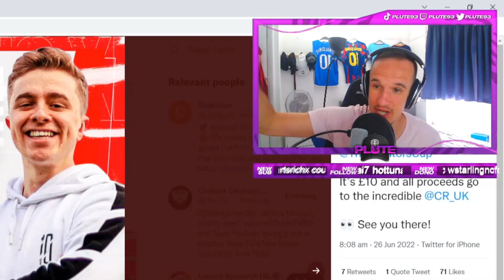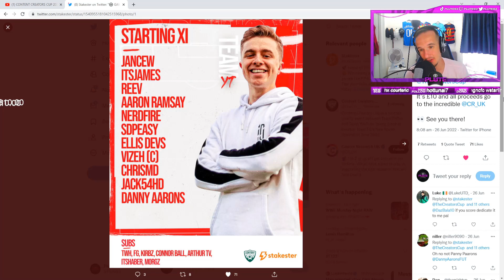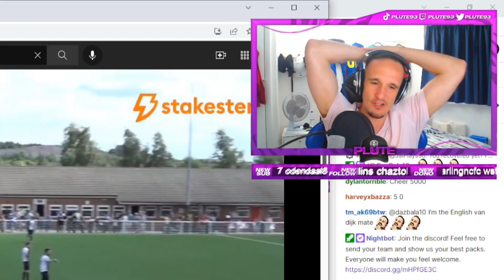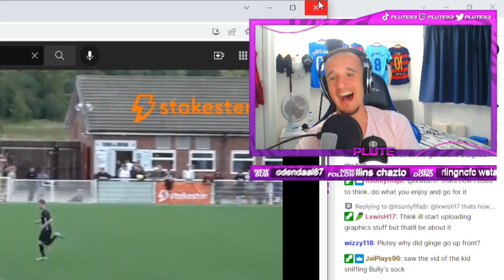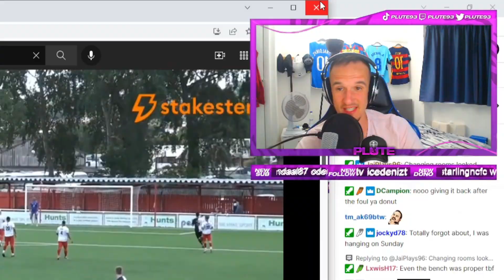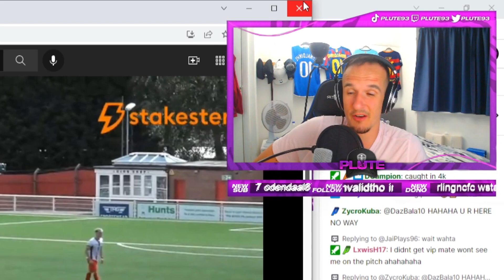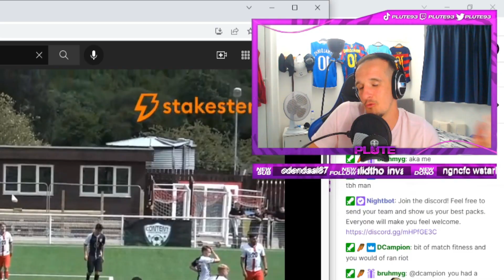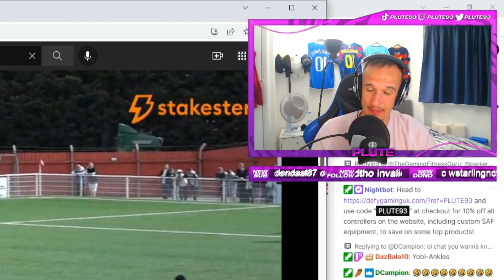I PLAYED AGAINST CHRISMD! (FT. DANNY AARONS, FUT CRUNCH AND MORE...)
I played against ChrisMD, Reev, FUTCrunch, Danny Aarons and more in a charity football game!

I stream DAILY on Twitch! Join the chat to become part of the Plute community.

About me: I am a FIFA & football content creator who prides himself on having high energy and unique content. My goal is to make this my full time career where I will start uploading to YouTube daily.